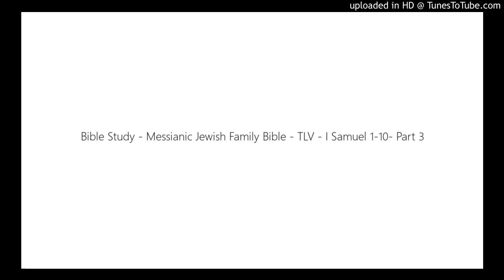Bible Study - Messianic Jewish Family Bible - TLV - I Samuel 1-10- Part 3